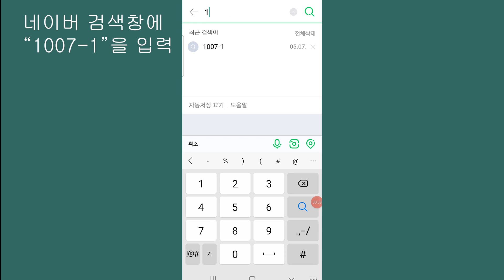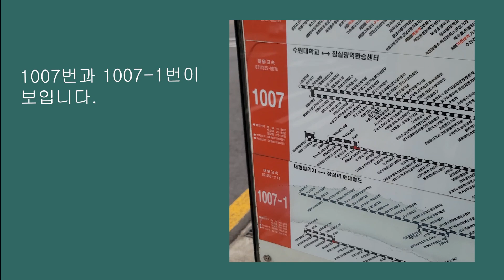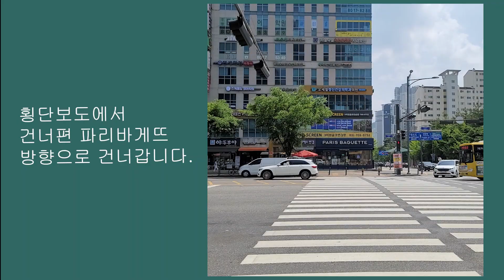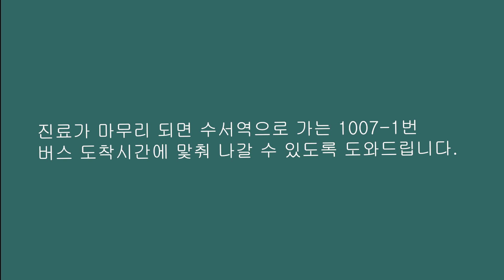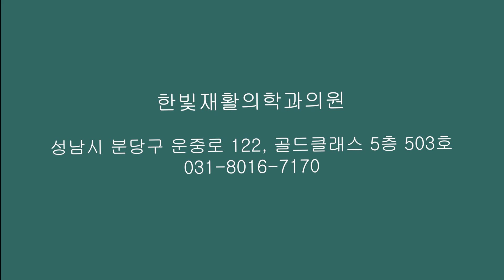#142-1 고속철도수서역(SRT)를 이용하여 한빛재활의학과에 내원하는 방법(수정)